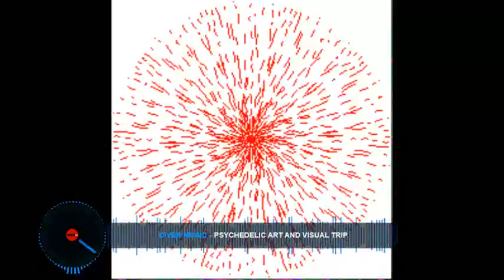Psy Trance Mix - Astrix vs Captain Hook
Tracklist:
1. Astrix - Scientific reality
2. Astrix - Life System
3. Astrix - Massive Activity
4. Astrix - Artcore
5. Astrix - Poison /Wrecked Machines Remix/
6. Astrix - Techno Widows /Gms Remix/
7. Astrix - Future Music
8. Astrix - Tweaky
9. Astrix - Beyond The Senses
10. Captain Hook & Liquid Soul - Liquid Hook
11. Captain Hook & Tetrameth - Rv`s & A Pound of K
12. Captain Hook & Perfect Stranger - Perfect Hook
13. Phony Orphants - Razzle Dazzle /Captain Hook Remix/
14. Captain Hook - Vertebra L2
15. Astrix & Atomic Pulse - Optical Vibes
16. Astrix - Unknown